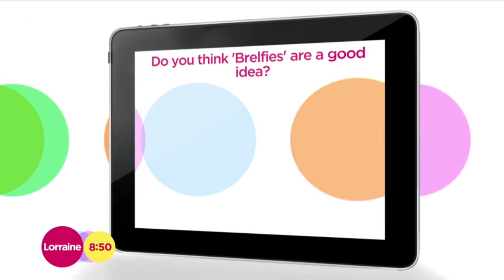Tamara Ecclestone On Brelfies | Lorraine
Tamara and Martel Maxwell discuss breastfeeding photos and mothers over sharing on social media.